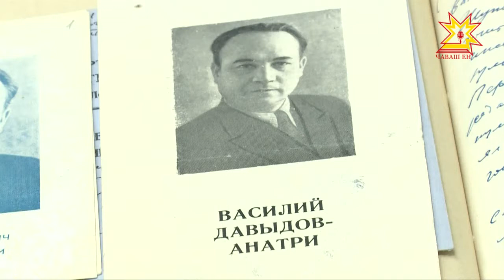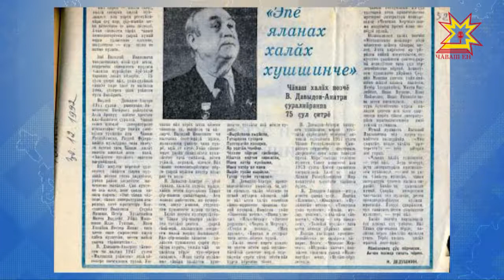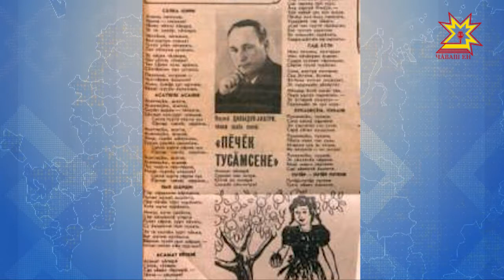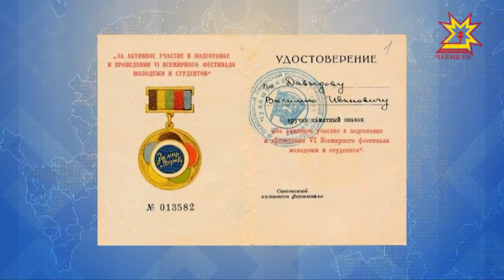Ваçлей Давыдов-Анатри пултарулăхĕ иксĕлми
Чăваш халăх поэчĕ Ваçлей Давыдов-Анатри çуралнăранпа часах 100 çул çитет. Юбилея халалласа республикăра çулталăкĕпех тĕрлĕ ĕç-пуç йĕркелерĕç. Тĕп хулара та çак кунсенче конкурссемпе куравсем, асăну каçĕсем иртеççĕ. Хальхи истори патшалăх архивĕнче вара ентешĕмĕрĕн пурнăçĕпе ĕçĕ-хĕлĕ çинчен каласа кăтартакан электрон курав хатĕрленĕ. Ăна поэтăн юлташĕсемпе çывăх çыннисем, çыравçăсемпе ăсчахсем, студентсем, çавăн пекех пирĕн пултарулăх ушкăнĕ те пахаларĕ.